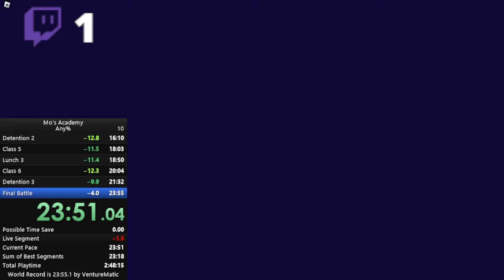Mo's Academy Any% Solo 23:51.900